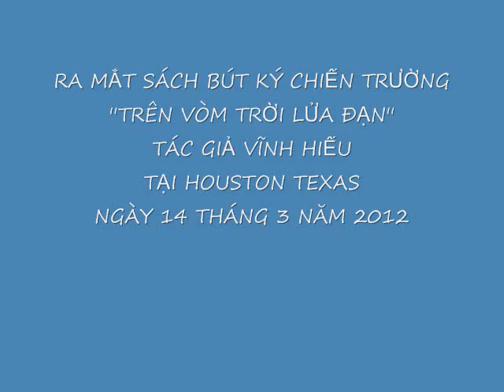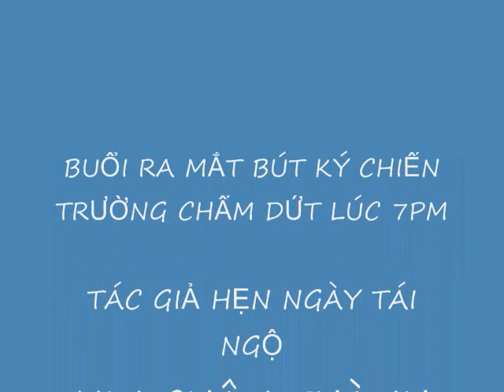Ra Mắt Sách Bút Ký Chiến Trường '' TRÊN VÒM TRỜI LỬA ĐẠN''.wmv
Thứ Bảy 14 tháng 4 năm 2012 tại nhà hàng Saìgòn Maxim Hoa Tiêu Trực Thăng Vĩnh Hiếu PĐ 215 Thần Tượng đến từ Nam Cali  đã ra mắt sách Bút Ký Chiến Trường '' TRÊN VÒM TRỜI LỬA ĐẠN''.

Tập sách gồm những bài viết về những phi vụ đẫm máu nhất trong giai đoạn chiến tranh
Việt Nam lên đến cao độ, cũng như những chuyện vui buồn bên lề của một
Hoa Tiêu Trực Thăng Võ Trang thuộc Phi Đoàn 215 Thần Tượng,
Không Đoàn 62 Chiến Thuật, Sư Đoàn II. Sách dày trên
bốn trăm trang được trình bày mỹ thuật
với nhiều hình ảnh màu
và đen trắng.